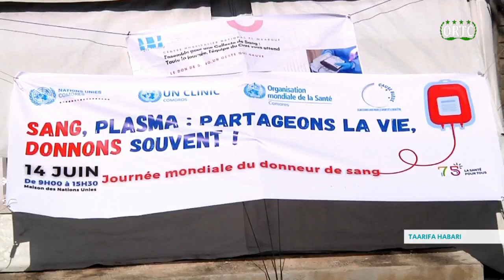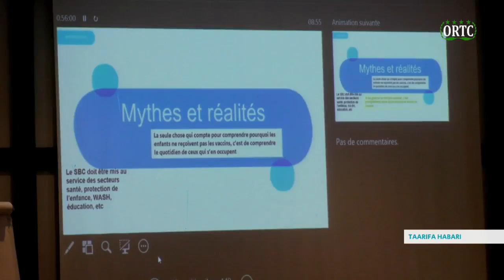TAARIFA HABARI TV ORTC - 14 JUIN 2023